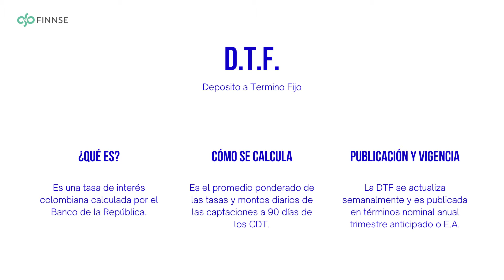DTF con ejemplos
En este video se muestra que es la DTF, su importancia, como se calcula y al final se solucionan paso a paso 2 ejemplos prácticos.